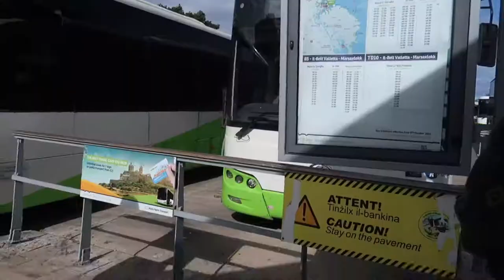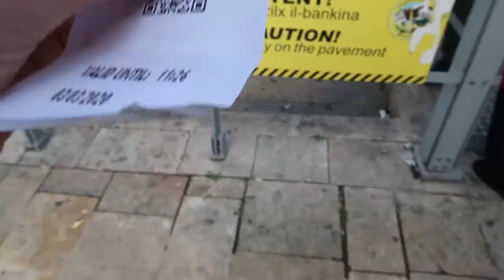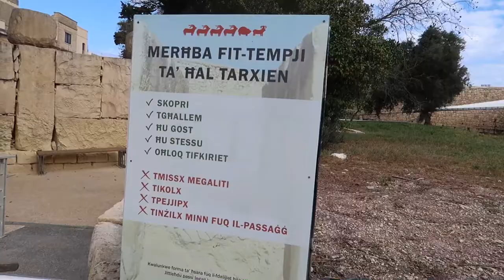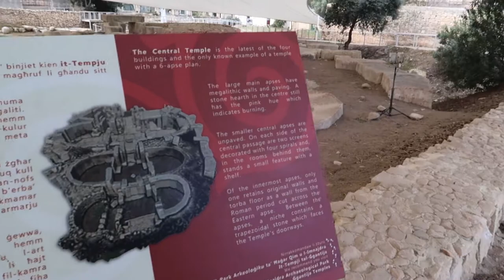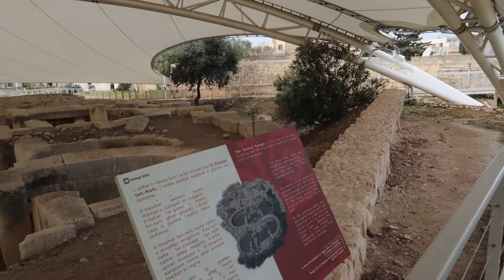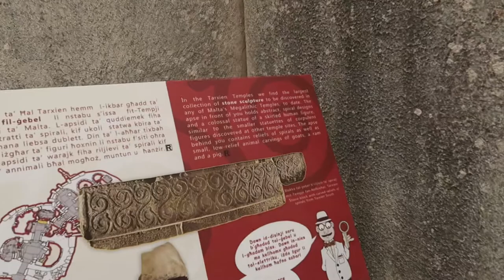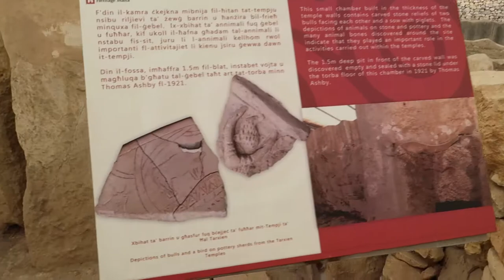Tarxien Temples, Malta Island (Megalithic Temples of Malta)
Visiting the Tarxien Temples was such an unexpected visit. They don't know who built the Tarxien temples, but they are part of Malta's Heritage, alongside with the Ggantija Temples from Gozo Island. There are still a lot of things to be uncovered about these temples from the Megalithic, so don't miss them when you visit Malta.

Visiting Malta in January: How to spend 2 days in Malta

How to travel cheap to Europe?